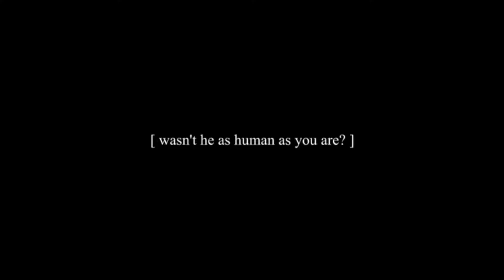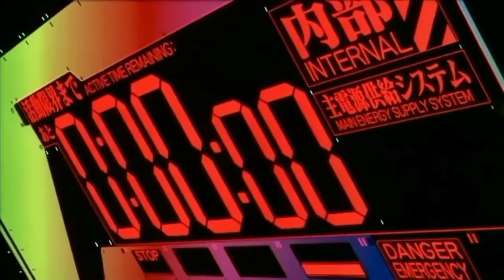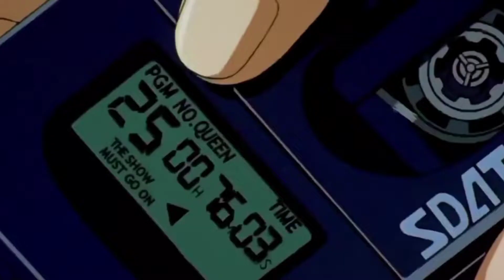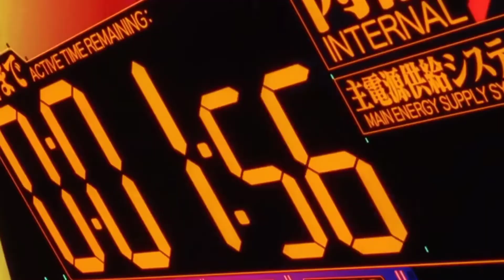Neon Genesis Evangelion | Anime | Malayalam Review | BINGE SENPAI